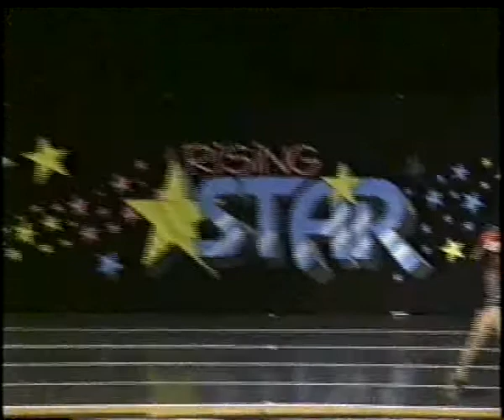2001 Tainted Love Rising Star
CHOREOGRAPHER: Shane Hall

La pièce de résistance! HUGE favorite for the studio and a constant champion. It was competed for two years as a Junior Small Group.

The beginning of this video was cut off on the original